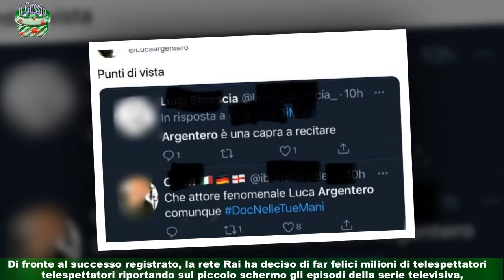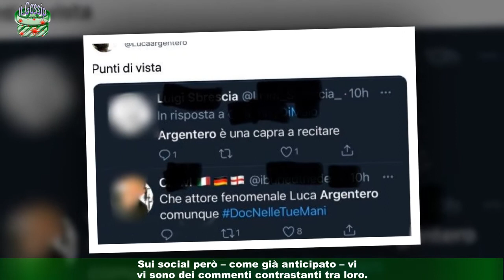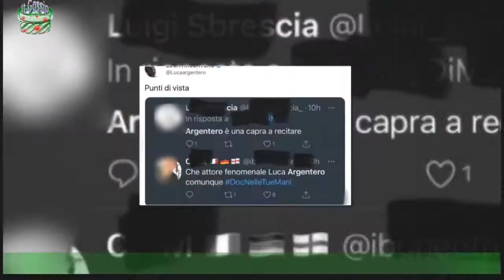Doc in replica: "Luca Argentero una a recitare", ecco la sua reazione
L'attore reagisce di fronte a due commenti contrastanti, riguardanti le sue performance nel medical drama di Rai 1Doc – Nelle tue mani è tornato nella prima serata di Rai 1 in replica. Luca Argentero,protagonista della serie di successo, ha ricevuto non pochi complimenti sul web.